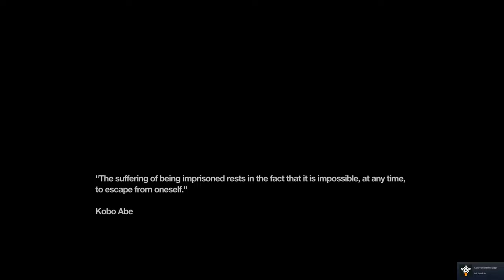Remember Me (Ep. 6 – Johnny Greenteeth)